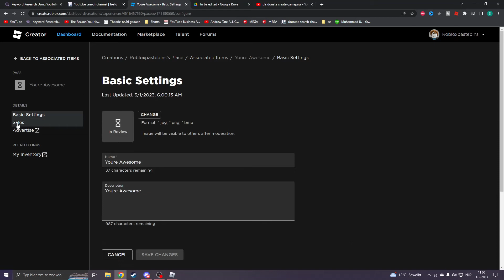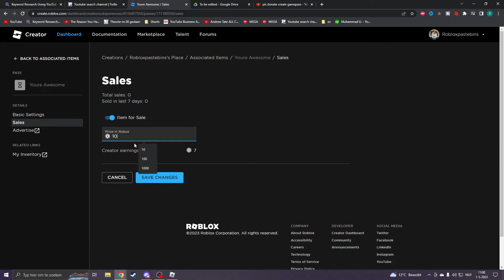How to Create Gamepass in PLS DONATE (Roblox)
Are you a Roblox game developer looking to monetize your game and earn some extra Robux? Then you need to learn how to create Gamepass in PLS DONATE! In this video, we'll guide you through the steps to create a Gamepass in PLS DONATE on Roblox.

Timeline:
0:00 Intro
0:16 Steps to follow
0:35 Creating a pass
0:51 Making Price
1:30 Enable Pass Ingame

We'll start by explaining what a Gamepass is and how it can help you earn Robux. Then, we'll show you how to access the Gamepass section in PLS DONATE and walk you through the process of creating your own Gamepass. We'll cover how to set the price, customize the image, and write a description that will attract players.

We understand how important it is for game developers to monetize their games and make a profit, and with our easy-to-follow tutorial, you'll be able to create a Gamepass in no time and start earning Robux.

So, whether you're a seasoned game developer or just starting out, this tutorial has got you covered. Follow along and learn how to create Gamepass in PLS DONATE on Roblox today!